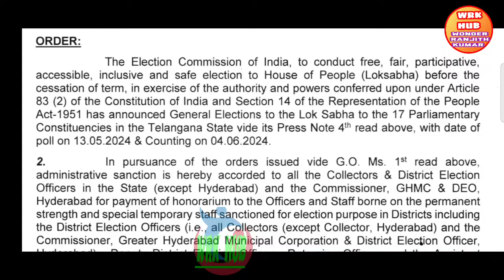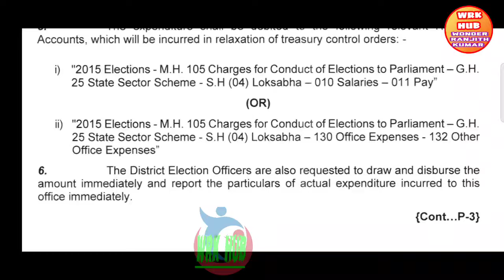FLASH FLASH/GOOD NEWS TO EMPLOYEES ఉద్యోగులకు పెండింగ్ బిల్స్ పై తీపి కబురు/G.O..1017 విడుదల